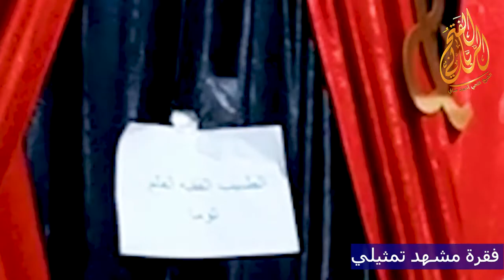حفل تكريم طلاب واحفاد الشيخ فتحي صافي في معهد العلم والهداية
صدقة جارية وجزاكم الله خير الجزاء  الرابط:
حساباتنا على التواصل الاجتماعي برابط واحد